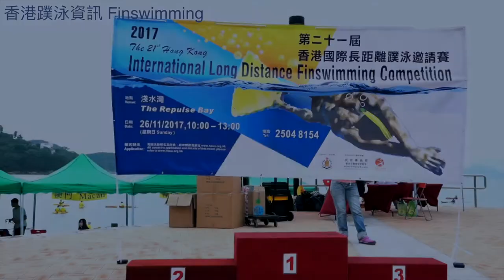INTERVIEW 01丨Hong Kong International Long Distance Finswimming Competition 2017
Here is an interview with the 21st Hong Kong International Long Distance Finswimming Competition 2017.